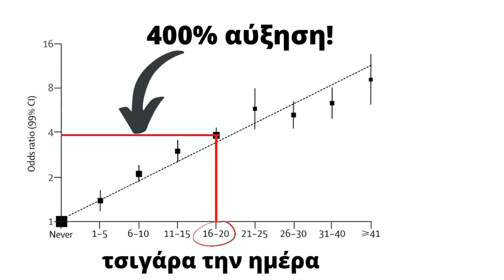Βλάπτουν 2-3 τσιγάρα την ημέρα;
Μια ερώτηση που ακούω συχνά στο ιατρείο μου είναι: “Γιατρέ καπνίζω 2-3 τσιγάρα. Πειράζει;” Πιθανόν να την έχετε κάνει και εσείς αυτή η ερώτηση στο γιατρό που σας παρακολουθεί ή σε γιατρούς φίλους που έχετε τύχει να συναντήσετε και υπάρχει μεγάλη πιθανότητα να σας έχουν δώσει διαφορετικές απαντήσεις. Κάποιος θεωρεί ότι το μόνο ασφαλές είναι το να μην καπνίζεις καθόλου, κάποιοι θεωρούν ότι είναι ασφαλές να καπνίζεις 2-3, ακόμα και 4-5 και μερικές φορές ακόμα και επτά τσιγάρα την ημέρα. Συνήθως αυτή η απάντηση σχετίζεται με το πόσο καπνίζει ο άνθρωπος τον οποίο ρωτάμε. Αν ρωτήσετε ένα γιατρό που καπνίζει ένα πακέτο την ημέρα, πιθανόν να σας απαντήσει ότι μερικά τσιγάρα την ημέρα είναι απολύτως ασφαλή. Αν ρωτήσετε ένα γιατρό που δεν καπνίζει καθόλου, πιθανόν να σας πει ότι το μόνο ασφαλές είναι το καθόλου.

Για αυτό υπάρχουν οι μελέτες που μπορεί να μας δώσουν ξεκάθαρες απαντήσεις. Μία από αυτές τις μελέτες δημοσιεύτηκε πριν μερικά χρόνια μετά από έρευνα σε 30.000 άτομα. Η μελέτη προσπάθησε να συσχετίσει κάποιους παράγοντες κινδύνου με το πώς επηρεάζουν την υγεία της καρδιάς και συγκεκριμένα την πιθανότητα να πάθει κάποιος έμφραγμα.

Σε αυτή τη μελέτη φάνηκε ότι ακόμα και 1 έως 5 τσιγάρα την ημέρα αυξάνουν την πιθανότητα να πάθει κάποιος έμφραγμα κατά 50%. Πρακτικά, αυτό σημαίνει ότι αν για έναν άνθρωπο η πιθανότητα να πάθει έμφραγμα τα επόμενα 10 χρόνια είναι 10%, αν καπνίζει 1 έως 5 τσιγάρα την ημέρα τότε η πιθανότητα αυξάνεται στο 15%. Αν καπνίζει 6 έως 10 τσιγάρα, η πιθανότητα διπλασιάζεται και από 10% γίνεται 20%. Κατά αυτό τον τρόπο βλέπουμε ότι όταν καπνίζει ένα πακέτο τσιγάρα την ημέρα η πιθανότητα τετραπλασιάζεται και γίνεται 40%.

Σε αυτή τη μελέτη είδαμε δύο πράγματα. Πρώτο, ότι ακόμα και λίγα τσιγάρα την ημέρα δεν είναι ασφαλή και δεύτερο ότι το να καπνίζει κάποιος ένα πακέτο τσιγάρα την ημέρα τετραπλασιάζει την πιθανότητα να πάθει έμφραγμα. Καλό είναι να τα έχουμε υπόψη μας. Ευχαριστώ πολύ.